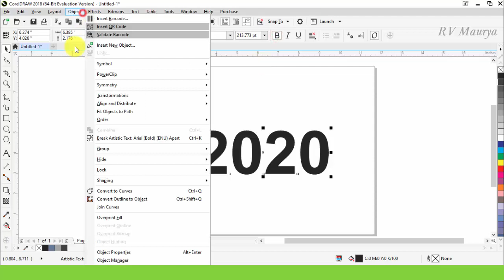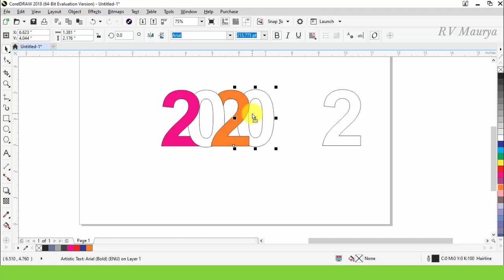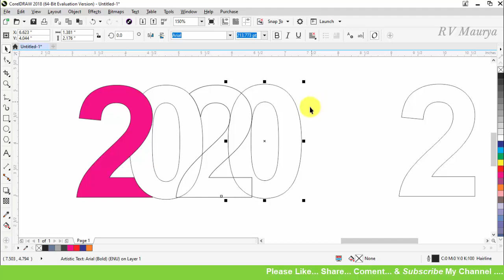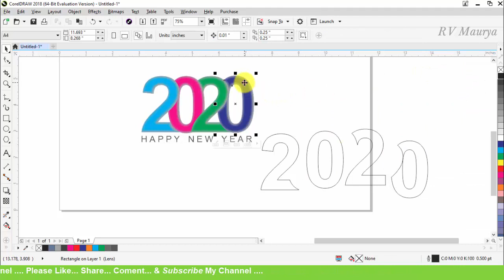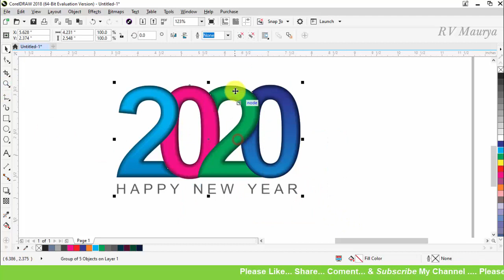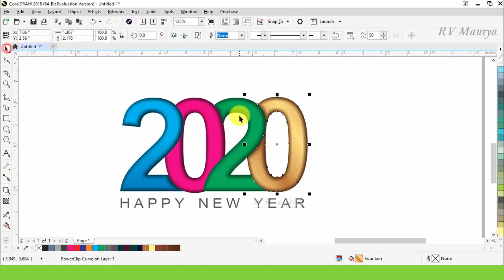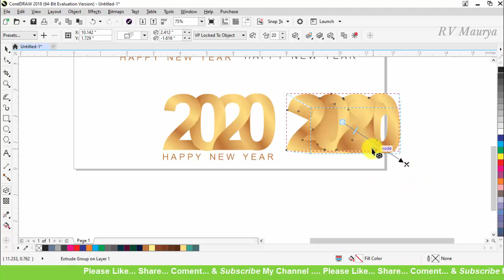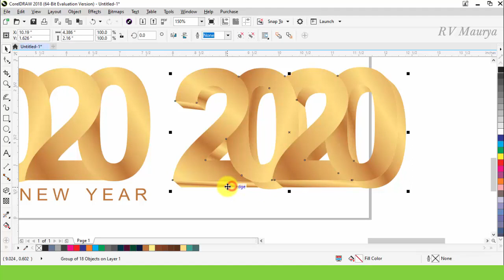#115 | Happy New Year 2020 | Logo Design | Basic CorelDraw in Hindi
Happy New Year 2020 | Logo Design | Basic CorelDraw in Hindi

Navratri card

Basti Mini Marathon….

Diwali

Color Eyedropper tool

Rangoli Design,

Dhanteras Link …

Pattern Design,

Wedding card